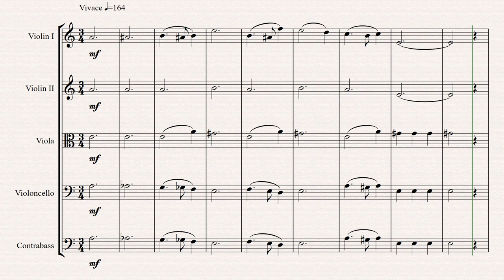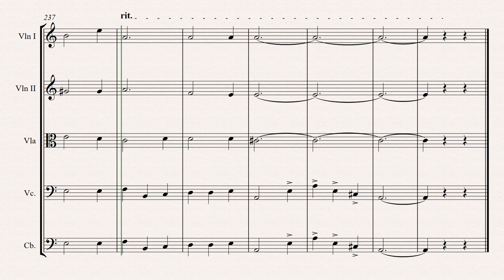Nenad Ostojić: NEOČEKIVANI SUSRET U PRESTONICI VALCERA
Video eksort iz Sibeliusa (NotePerformer 3.2)